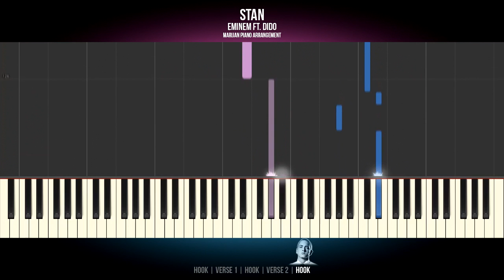How To Play: Eminem ft. Dido - Stan | Piano Tutorial EASY + Sheets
Piano Tutorial for beginners: Learn how to play EMINEM FT. DIDO - STAN on piano.
| More Piano Tutorials for easy and popular songs